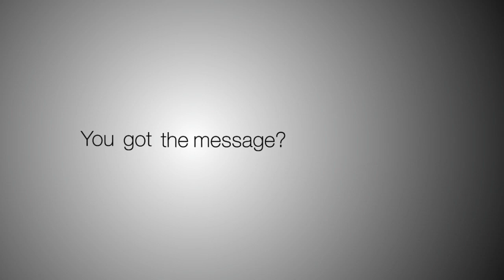"The Mission" by S0nix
I present you here my latest movie for SparklesProd Comp 3.0.First I want to thank everbody who sent me frags and made this movie possible, sorry that I couldnt use all your frags. Especially I want to thank Gertu who helped me to find the people and much more.
Hmm what should I say now. It was a hard piece of work, I wanted to keep it clean this time so that the focus is on the story. I dont want to think about the extrem long render times of the 3d scenes, but I think it was worth it.
Ok enough talking now, hope you enjoy it and maybe you will find the message.
A small hint: the message is hiden, keep your eyes open while watching and turn on HD :)
SparklesProd Channel:

Starring: Gertu, Edu, Sirko, Xronox, Ragnos, Chokez, RayBan, Rampage once again thank you

You got the message?...